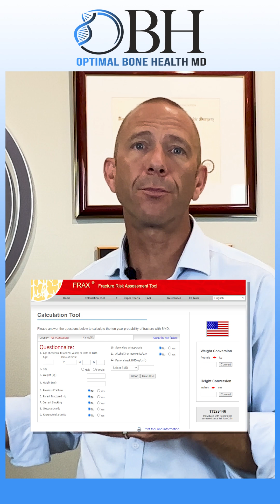Unlocking the Secrets of Fracture Risk FRAX Tool Stories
Unlocking the Secrets of Fracture Risk: How FRAX Can be Used to Help Guide Your Osteoporosis Journey!